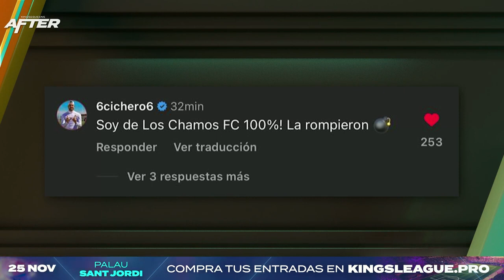TODAS LAS NOVEDADES DE LA KINGS LEAGUE AMERICAS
Resumen de todas las novedades sobre la Kings league Americas anunciadas en el ultimo After Kings.